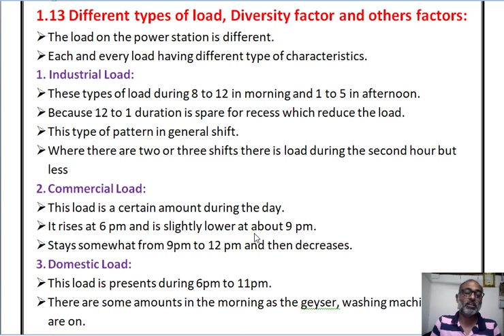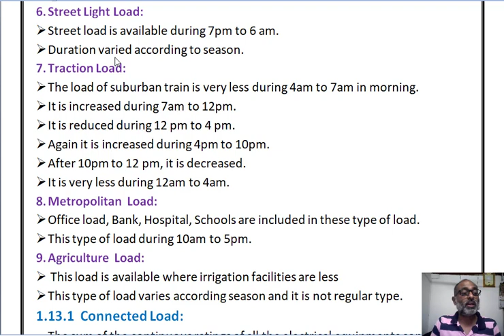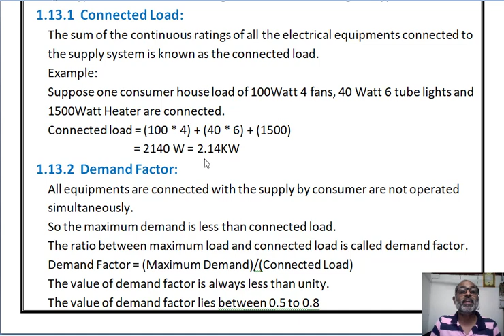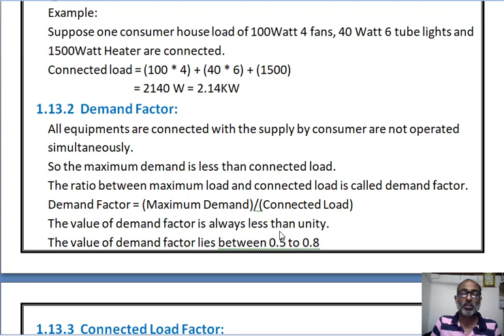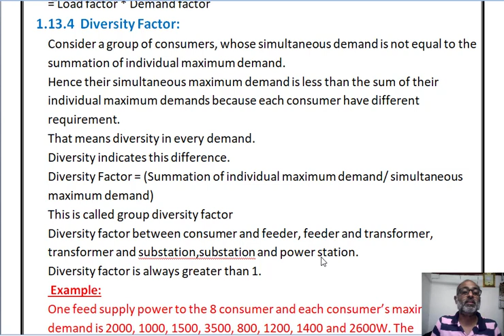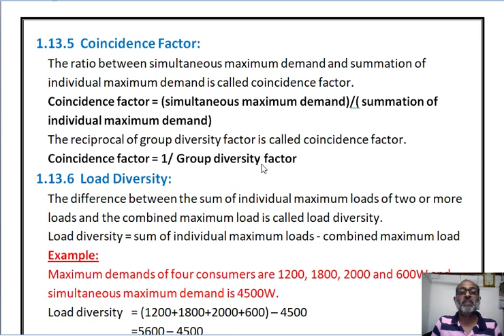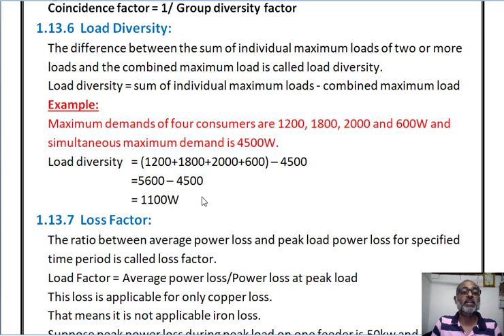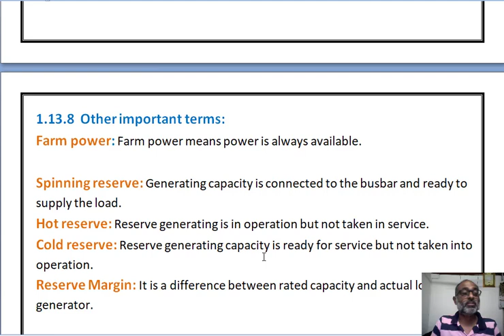1.15 Different types of load, diversity factor and another definition in Gujarati